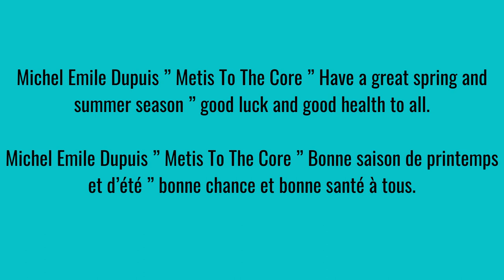Michel E Dupuis of Timmins and formerly from Temiskaming/ue Shores City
Je m’appelle Michel E Dupuis, de Timmins, et je suis anciennement de Temiskaming/ue Shores City ou de The Tri-Towns, comme on l’appelait à l’époque!
 I am Michel E Dupuis of Timmins and formerly from Temiskaming/ue Shores City or The Tri-Towns as it was called back in the day!